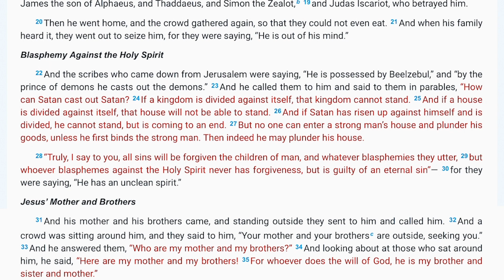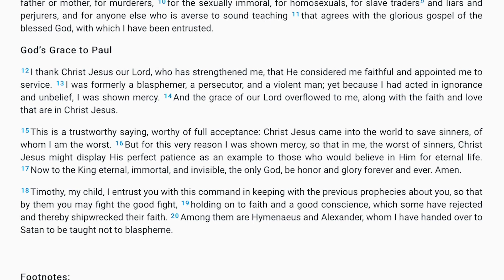Have You Committed The Unforgivable Sin? Mark 3:28-29: Unpardonable Sin Explained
This is a clip from Jordan's video explaining what the unforgivable sin is and offering hope and encouragement to those tormented by the fear of it.

Many people are tormented by fear that they have committed the unpardonable sin and that they cannot repent or be saved. Scripture passages like Hebrews 6, Hebrews 10 and specific verses about Esau in Hebrews chapter 12 can cause people to become convinced that their sin has disqualified them from the possibility of salvation, and that all they have left to look forward to is the wrath of God and hell. In this video Jordan talks about the unforgivable sin passage from Mark 3:28-30 and explains what it is and what it is not.

SUPPORT

FILMS

PODCAST

LINKS

can I be forgiven of blasphemy?